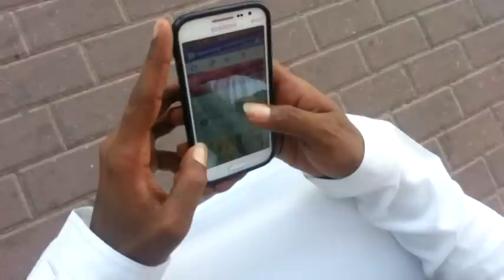QURBO MOVIE - QATAROOZ GROUP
FILM KA HADLAYA XAALADA QURBAHA NAGU HAYSATA QAASATAN DALALKA  CARABTA
( QATAROOZ GROUP )